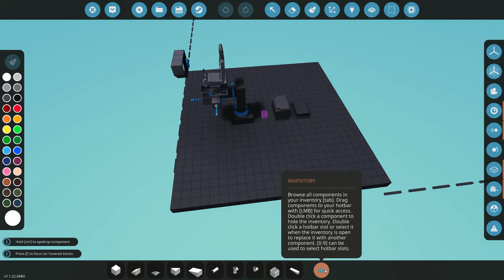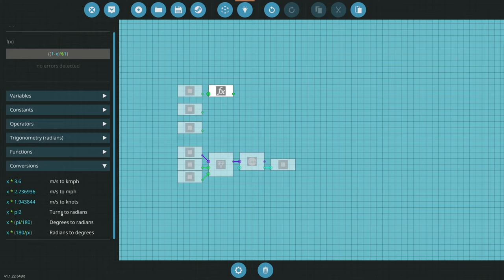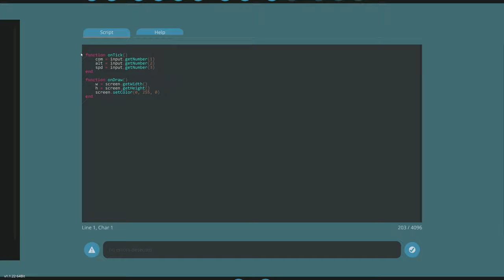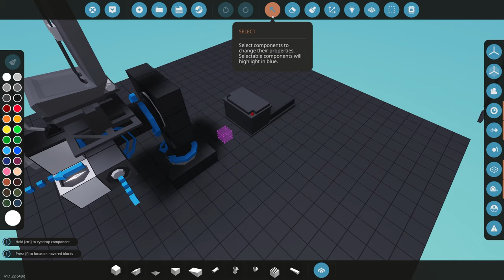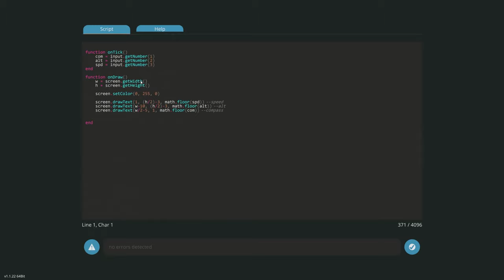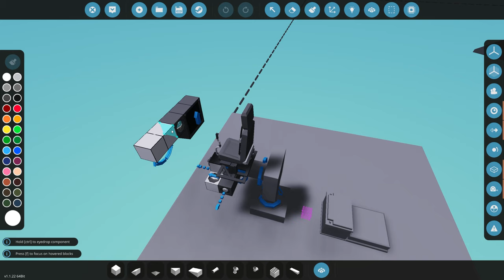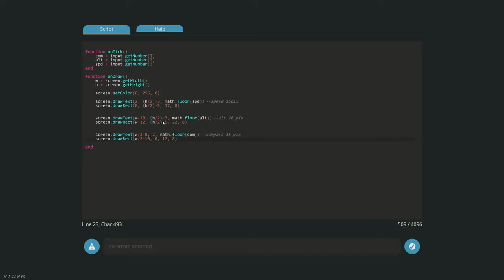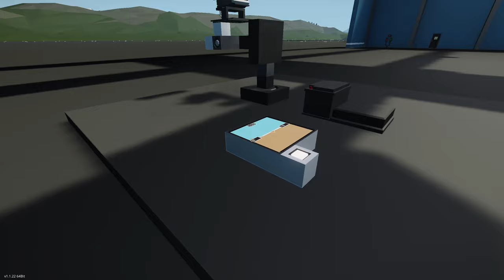Artificial Horizon Build Part 3 - Step by Step Lua Build - Stormworks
Join MrNJersey in this video where he shows you how to start building an Artificial Horizon using displays and Lua here in Stormworks!!!